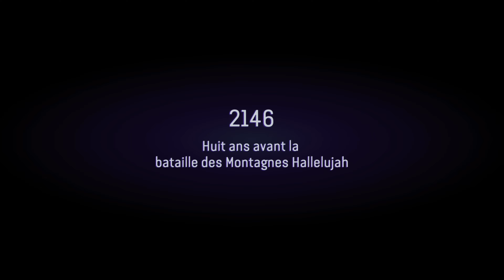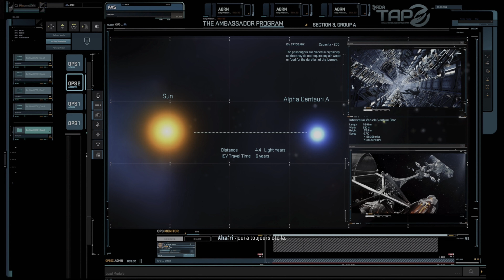Avatar frontiers of pandora épisode 1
Enlevé par la société militariste humaine connue sous le nom de RDA, vous, un Na’vi, avez été formé et façonné pour servir son objectif. Quinze ans plus tard, vous êtes libre, mais vous vous retrouvez étranger dans votre pays natal. Reconnectez-vous à votre héritage perdu, découvrez ce que signifie vraiment être Na'vi et rejoignez d'autres clans pour protéger Pandora de la RDA.

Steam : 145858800